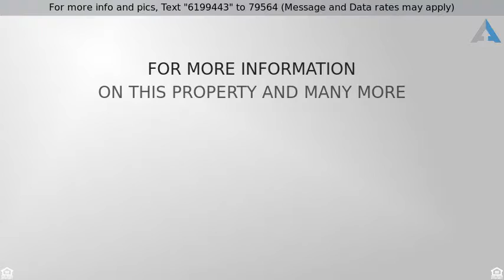Priced at $198,900 - 6001 Cobalt Lane, Killeen, TX 76542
This property is a Home Buyers Dream! It x2019;s

This property is a Home Buyers Dream! It’s move-in ready, in a great location, and upgrades galore. The kitchen is also equipped with newly installed energy efficient appliances. The carpet has been upgraded to ceramic tile and laminate floors, which is durable and easy to clean. *The HVAC system and Roof has also been recently replaced*. The additional features includes, a Nest thermostat, 2 dining and living areas, pre-wired sound system in the family area. This home will not last!!